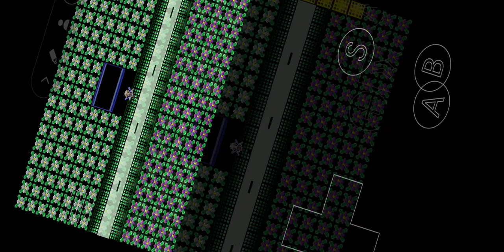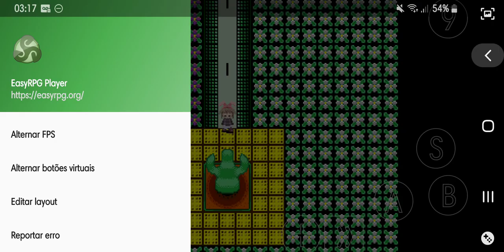Yume 2kki Re Exploration Fully 1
Yes i am always doing it again and again... and again